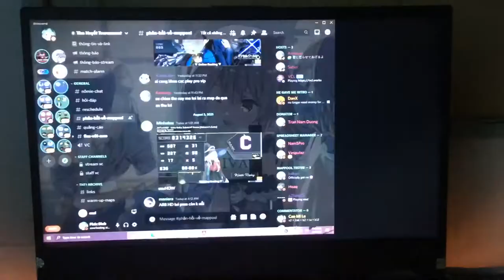Buying a gaming laptop to play osu was a mistake